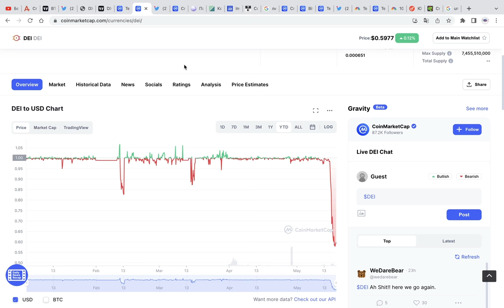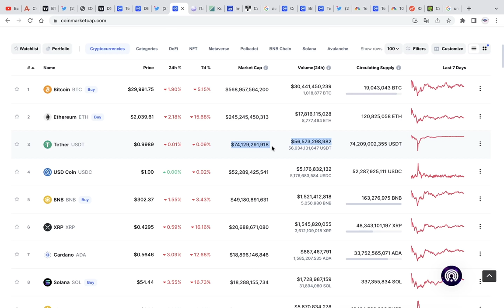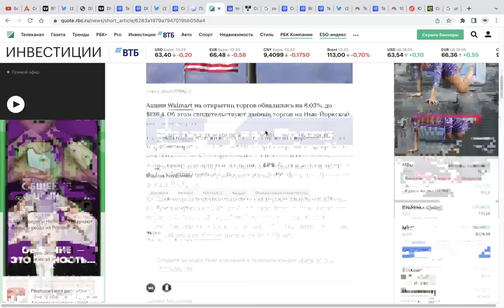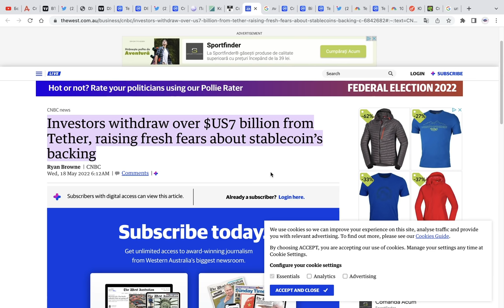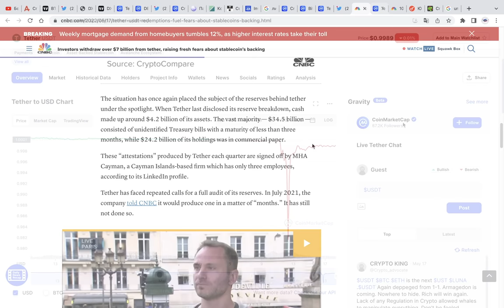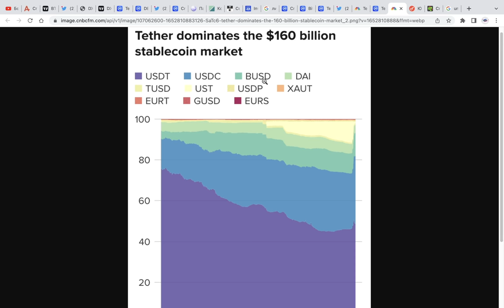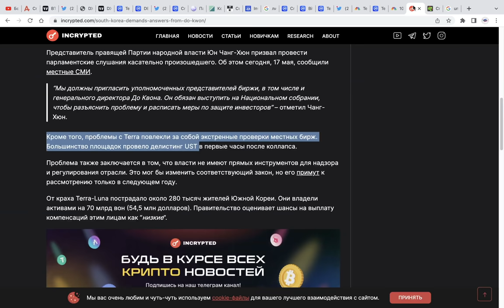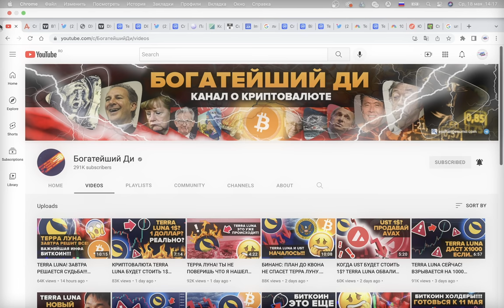TETHER USDT ЖДЕТ КРАХ КАК TERRA UST? TERRA LUNA ХОТЯТ ЗАСУДИТЬ. ФРС США ПРОДОЛЖИТ ОБВАЛИВАТЬ БИТКОИН